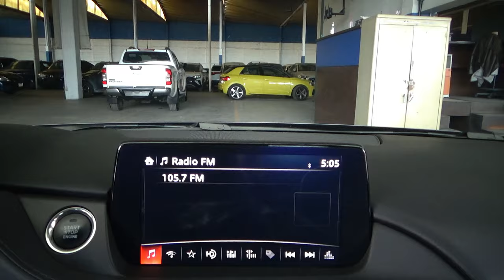Mazda / 6 / 2020 - 25515